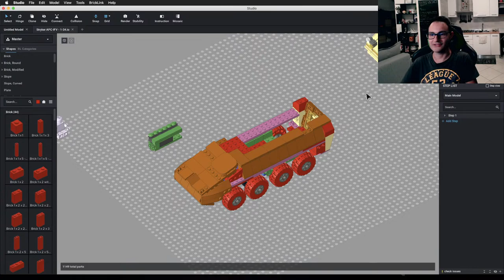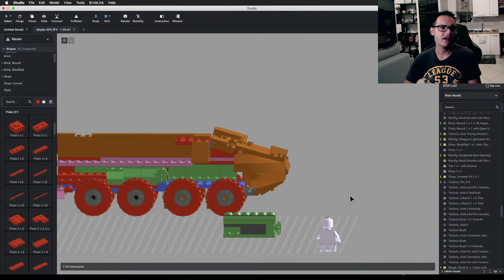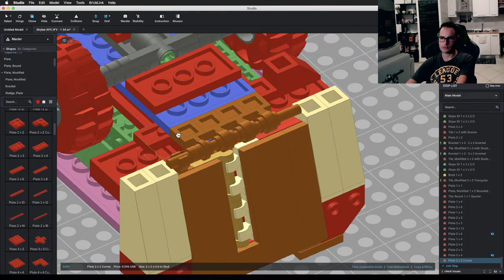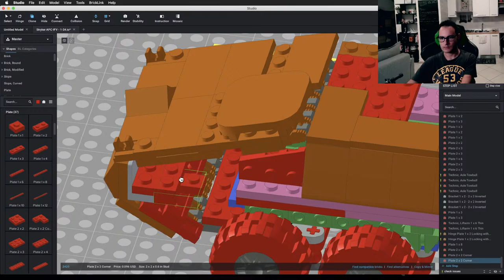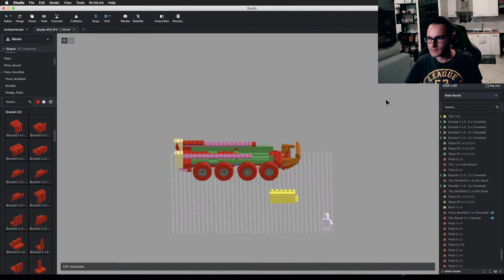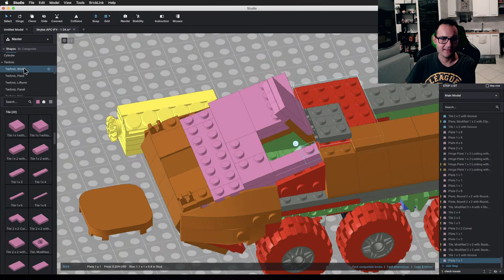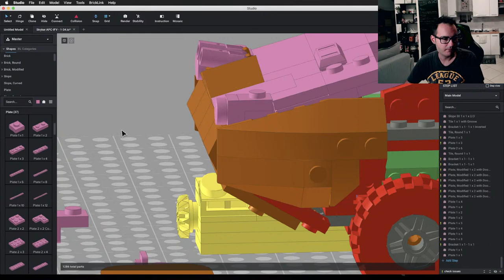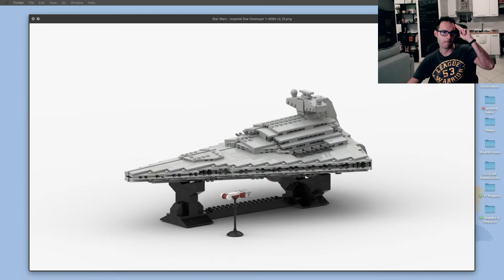[LIVE] LEGO Design - U.S. Stryker APC (Part 3)